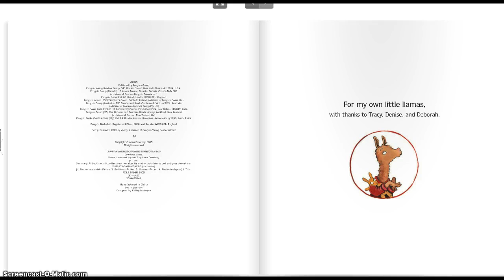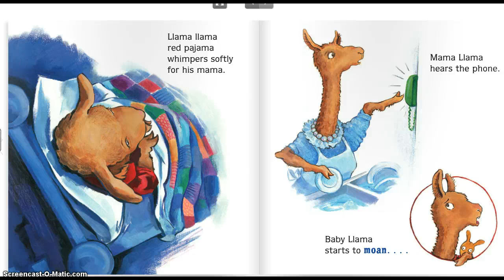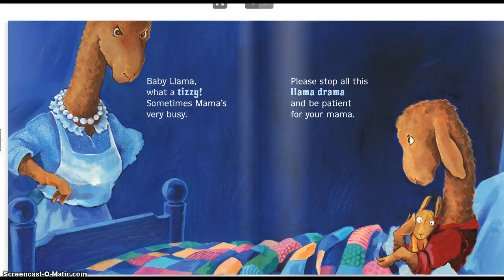Llama Llama Red Pajama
A read aloud of the book Llama Llama Red Pajama.